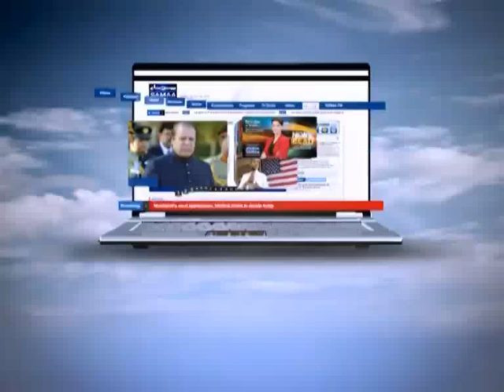Crime Scene May 08, 2012 SAMAA TV 1/2